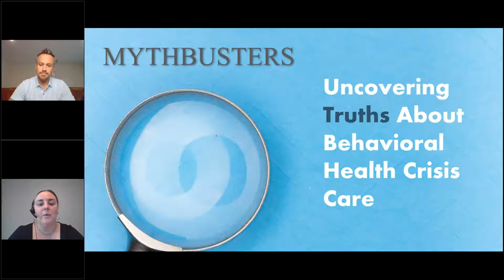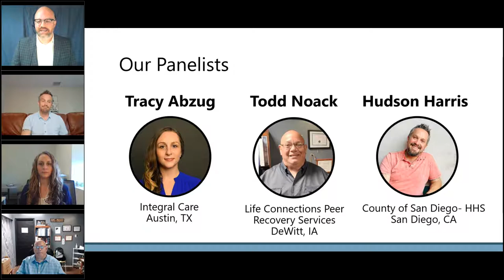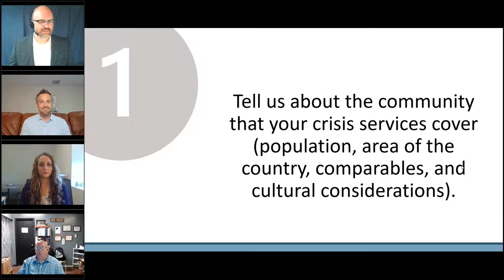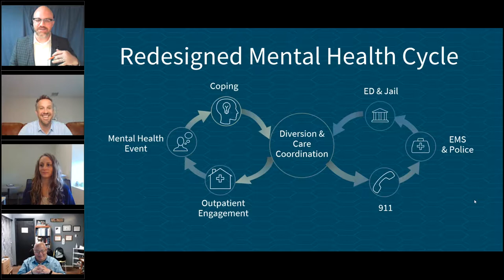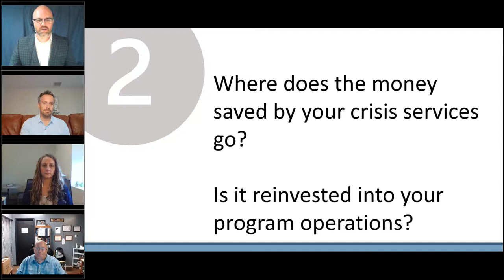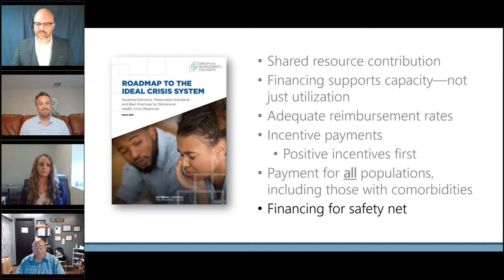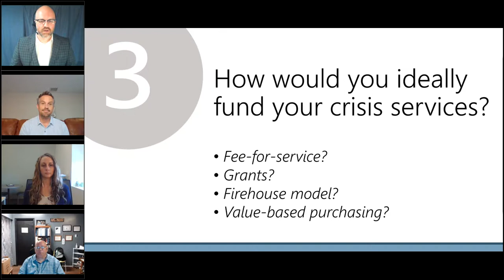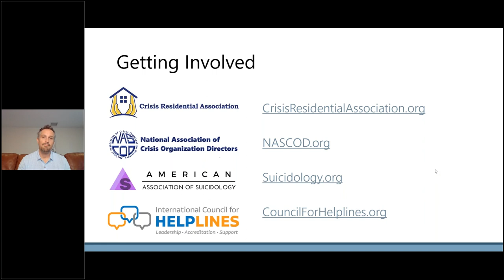Mythbusters: Uncovering Truths About Behavioral Health Crisis (Funding & Return on Investment)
Behavioral health crisis services have proven their worth by challenging assumptions about managing risk while attaining favorable treatment outcomes. But how are these services paid for and sustained? And what happens to the money that is saved from diverting from other crisis services?

In this webinar, hear from expert crisis service providers about their experiences serving people in crisis and building fiscally sustainable crisis services. Moderator:
Travis Atkinson, TBD Solutions

Panelists:
Tracy Abzug, Integral Care (TX)
Todd Noack, Life Connections Peer Recovery Services (IA)
Hudson Harris County of San Diego (CA)